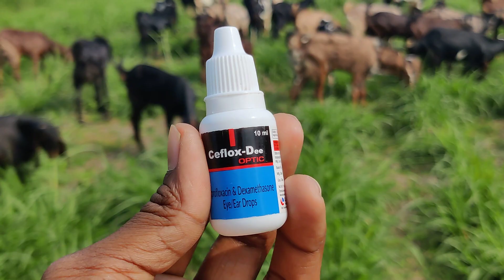Bismillah Goat Farm in Assam (Kharupetia)Ph-9085543168